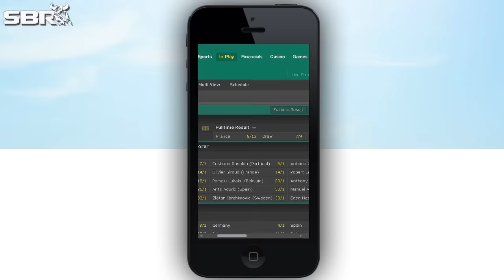MLB Picks: Neither Offenses Put Big Numbers When Tigers Visit White Sox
Veterans James Shields and Mike Pelfrey have both seen their share of tough luck this season. Today they face off when the Detroit Tigers visit the Chicago White Sox. With this being an American League game the odds makers have set the total naturally pretty high but I expect both of these pitchers to come in and keep this total to a reasonable number.